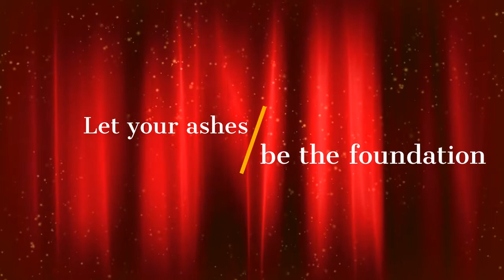THE CORONA SMOKE SHOP, 275 W Columbus Ave, Battle Creek, MI 49015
Join Seth as he shows us around this great shop in The Cereal City!